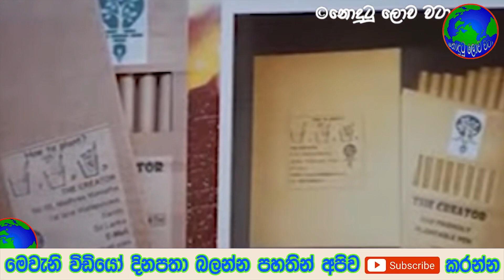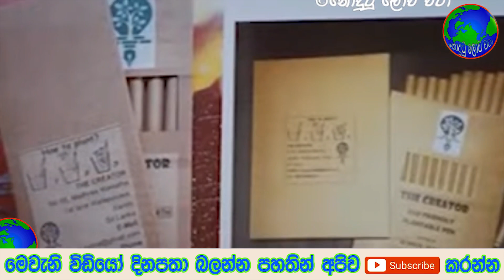අපේ රටේ පාසල් සිසුවියක් ලෝකයේ ප්‍රථම වතාවට නිෂ්පාදනය කල පෑන නිෂ්පාදනය කරයි - NEWS SRILANKA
අපේ රටේ පාසල් සිසුවියක් ලෝකයේ ප්‍රථම වතාවට නිෂ්පාදනය කල පෑන නිෂ්පාදනය කරයි ඉතින් විඩියෝව නරබලා සම්පූර්න විස්තරය දැනගන්න